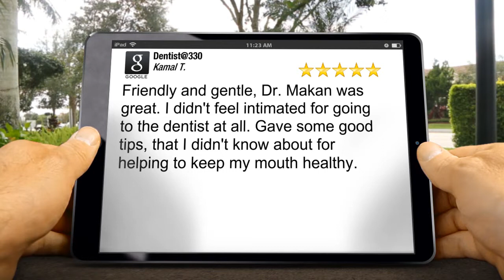Dentist@330 Mount Waverley Superb 5 Star Review by Kamal T.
5 Star Rating

Friendly and gentle, Dr. Makan was great. I didn't feel intimated for going to the dentist at all. Gave some good tips, that I didn't know about for helping to keep my mouth healthy.

Dentist@330
330 Highbury Road
Mount Waverley VIC
3149